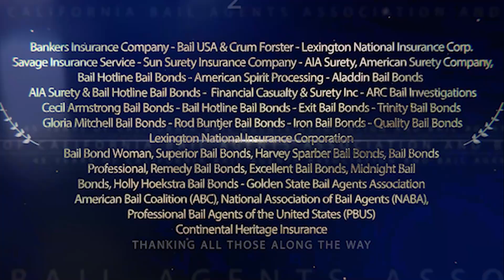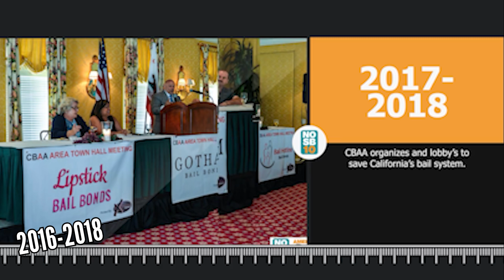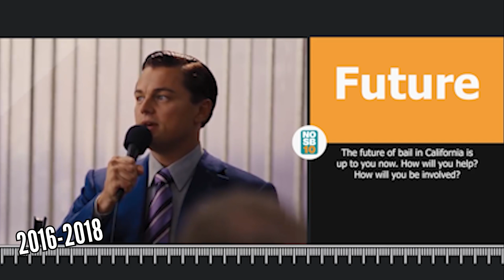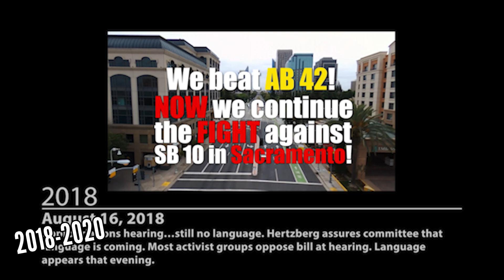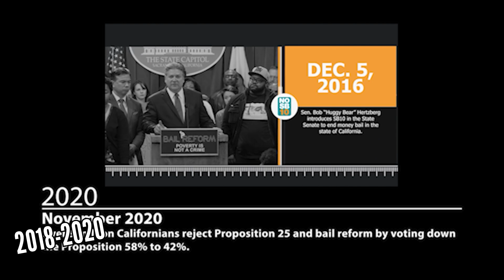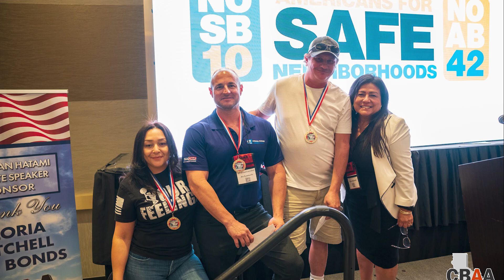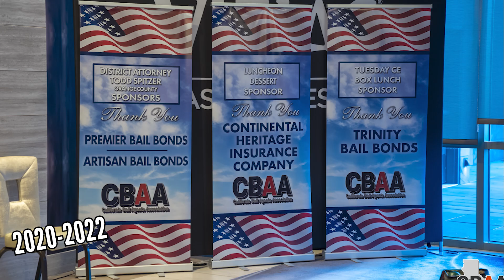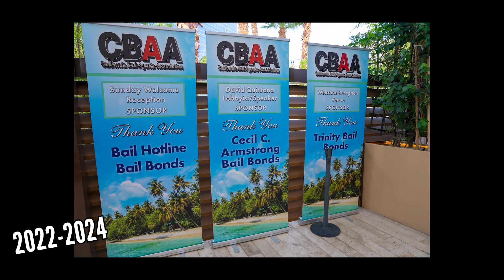CBAA 2024 Intro Promo